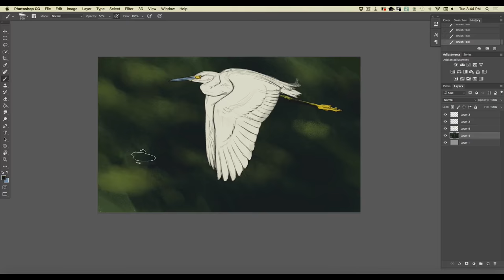Digital Painting - Snowy Egret Painting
Watch this short time lapse video as Aaron digitally paints a Snowy Egret in Photoshop. This painting was created using reference from a recent outing Aaron took to Merritt Island Florida to gather reference for future works.